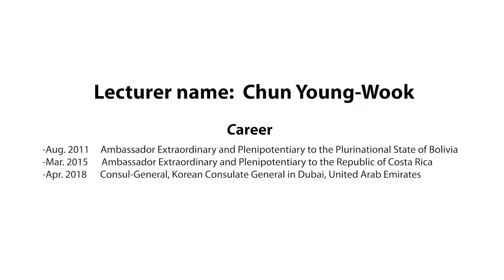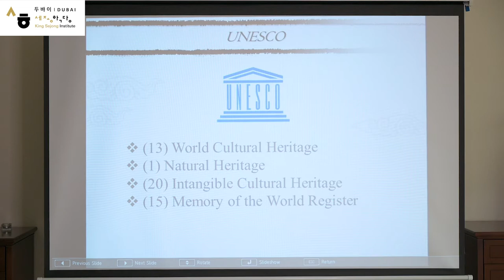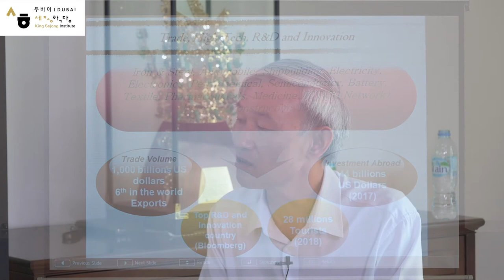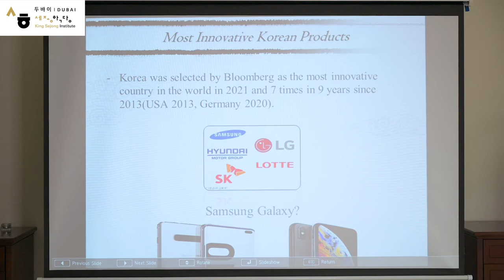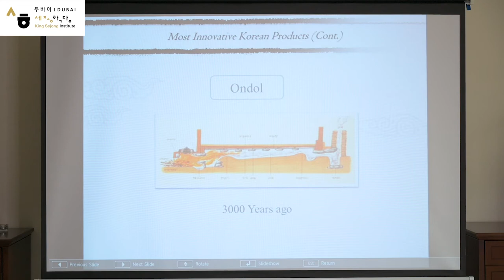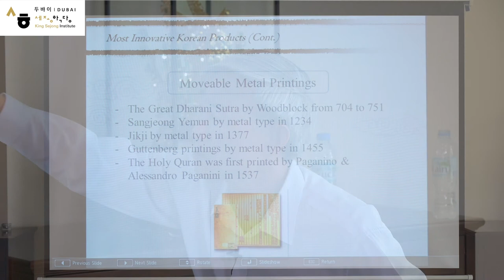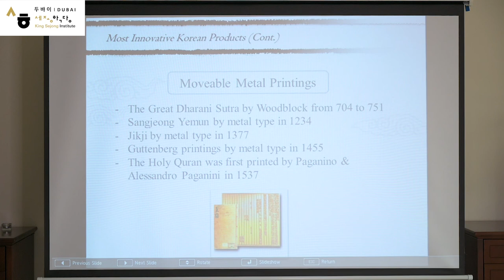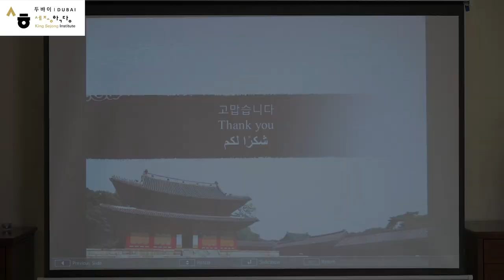[KSID] Lecture about Korea -Part 3- by Chun Young Wook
[KSID] Lecture about Korea  -Part 3- by Chun Young Wook, Consul General of the Republic of Korea in Dubai

Contents
-History
-Culture
-Economy
-Korea & UAE

Lectured by Chun Young Wook, Consul General of the Republic of Korea in Dubai

KSID - King Sejong Institute Dubai
Zayed University, Academic City, Dubai, UAE
IG I sejonghakdangdubai